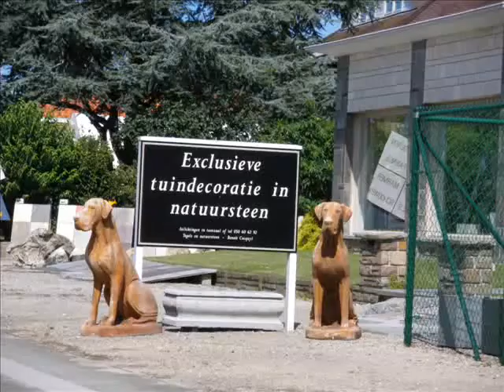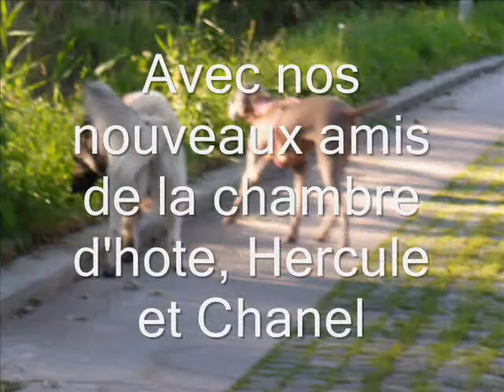symbo uw a la mer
symbo